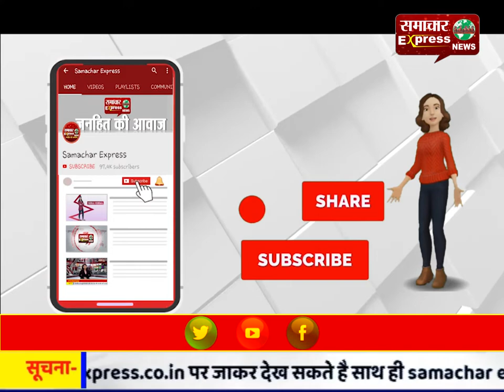छत्तीसगढ़ में अब अतिक्रमण हटाने में भी हो रहा भेदभाव